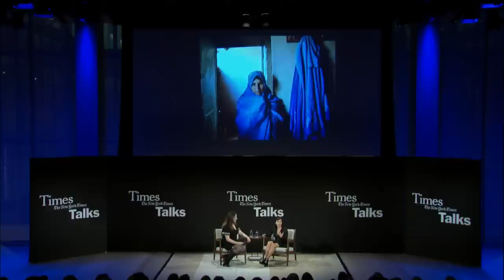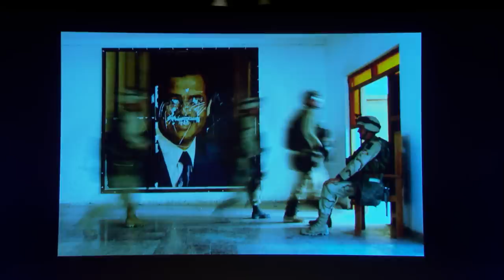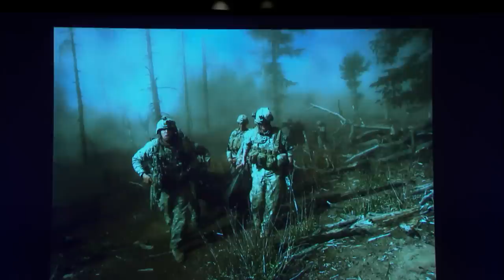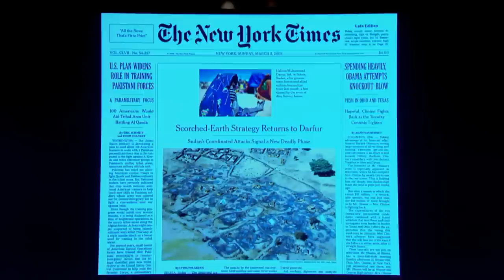TimesTalks: Lynsey Addario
Rukmini Callimachi, New York Times foreign correspondent and three-time Pulitzer Prize finalist, moderates a conversation with Pulitzer Prize-winning New York Times photojournalist and best-selling author Lynsey Addario. Her new book “Of Love & War” is a stunning collection of more than two hundred of her photographs documenting life in Afghanistan under the Taliban, the stark truth of sub-Saharan Africa and the daily reality of women in the Middle East. Don’t miss this extraordinary evening as Addario discusses her uncanny ability to personalize the most remote corners of the world and change the way we see conflicts with Callimachi, who is one of the top experts on the Islamic State and is the focus of The Times’s new “Caliphate” podcast.

Filmed lived at TheTimesCenter by SuiteSpot.